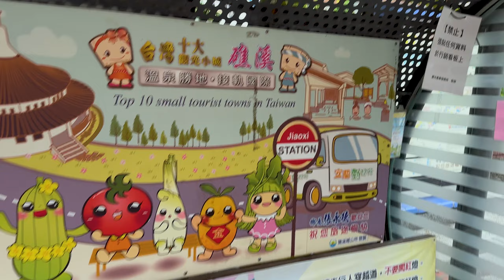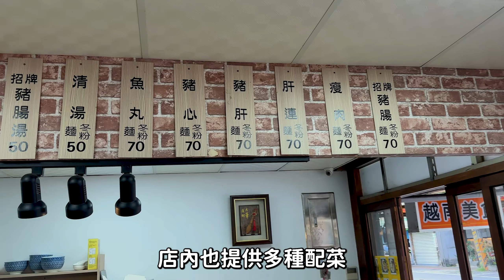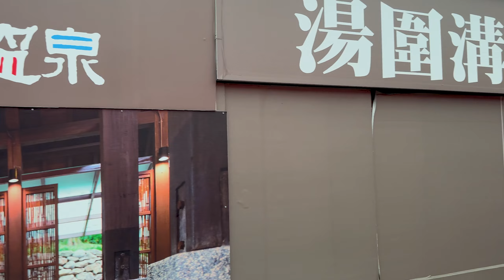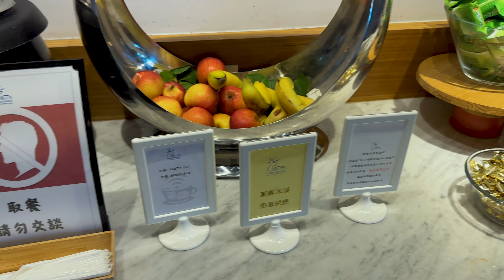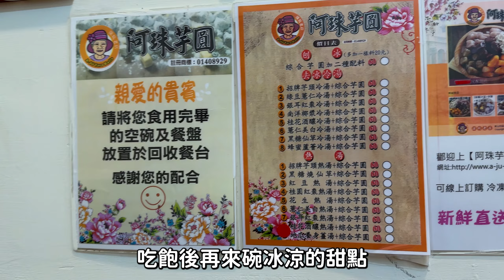宜蘭 清水地熱 礁溪溫泉公園 深坑老街